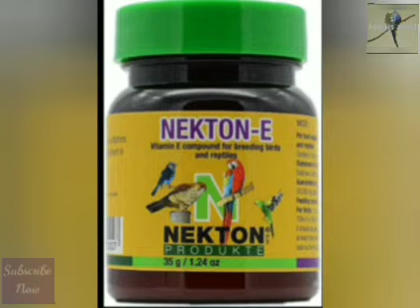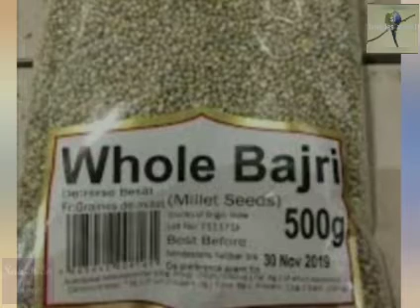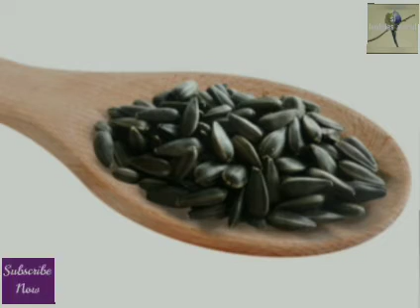problems is when breed budgies(lovebirds)/ budgies බෝ කරද්දි ඇතිවන ප්‍රශ්න හා විසදුම්.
⚠️️Notice⚠️

💠.You must give video credit to our channel.

💠.You must put our channel link in youre video driscription.